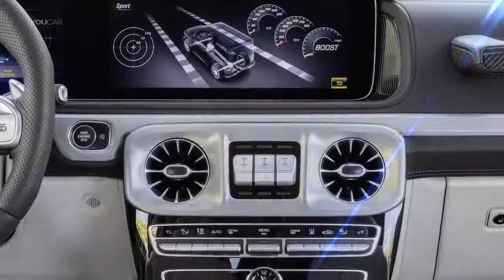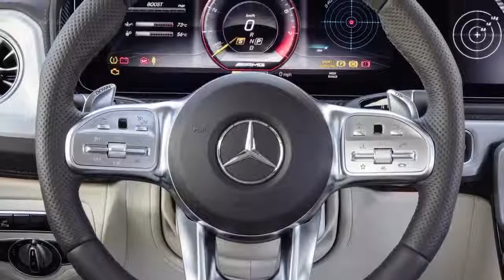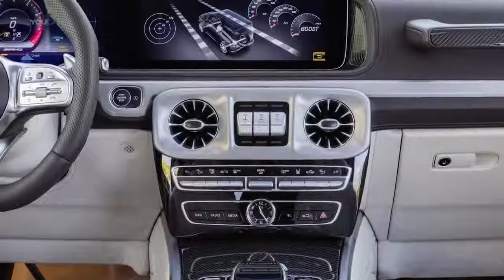Mercedes G63 AMG 2019 High Performance G Class